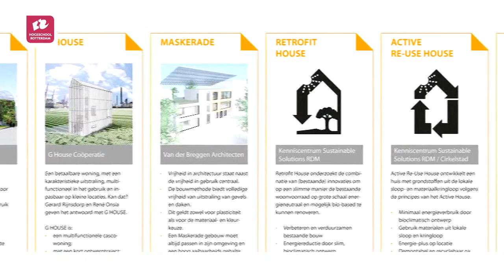Freek den Dulk lector Sustainable Energy